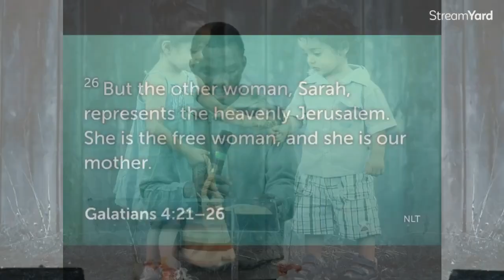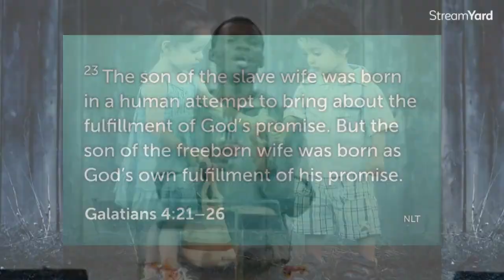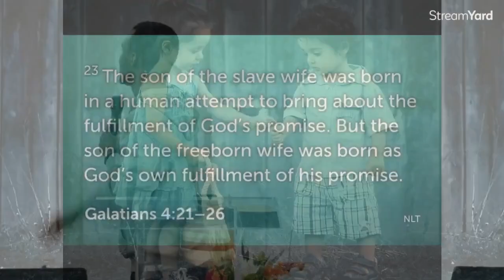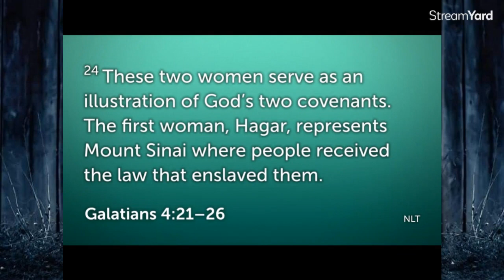HOW HAGAR AND SARAH REPRESENTS OLD AND NEW COVENANT | YINKA AKINOLA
In this video, you will get to understand how the story of Sarah and Hagar represents the old and new covenant. Watch and Share!